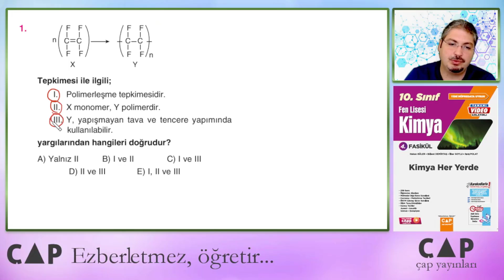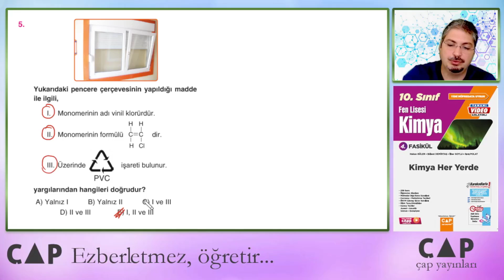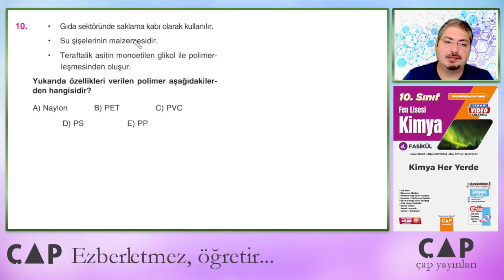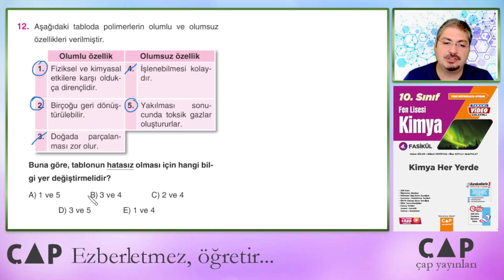10.Sınıf FL Kimya-4.Fas.-Kazanım 3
Çap Yayınları 10. Sınıf Konu Anlatımlı Kimya Soru Çözümleri Videolarımız.